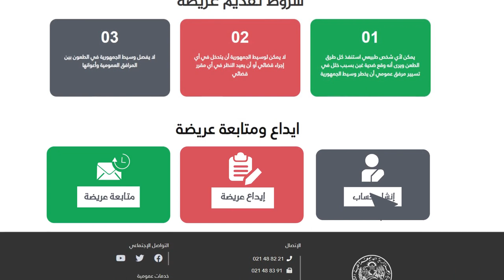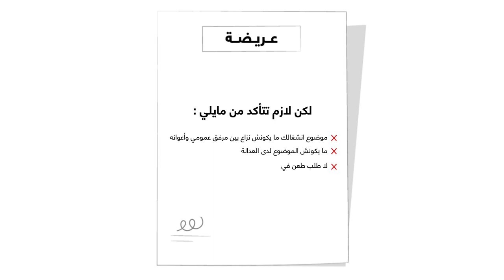بوابة إلكترونية لتسهيل التواصل مع هيئة وسيط الجمهورية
الجزائر(وأج) - وضعت هيئة وسيط الجمهورية تحت تصرف المواطنين، بوابة الكترونية للعرائض، قصد تسهيل التواصل معها في عملية استقبال انشغالاتهم فيما يتعلق بالعراقيل التي قد يواجهونها في تجسيد مشاريعهم بسبب خلل في تسيير مرفق عمومي.